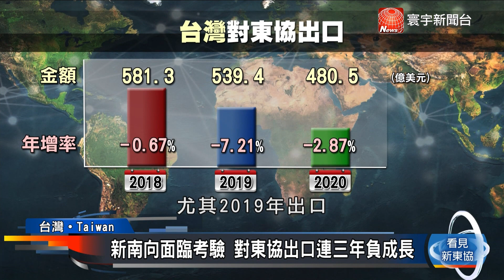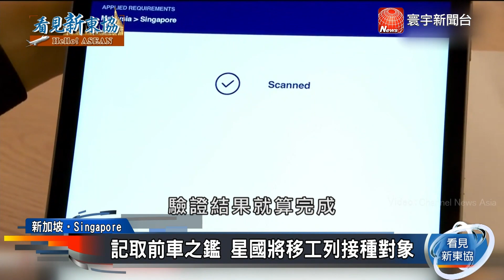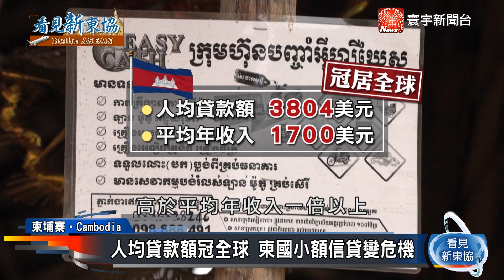看見新東協 第七十一集 完整版｜2020台南向出口受挫.力拚突圍 星馬出現變種病毒.經濟蒙陰影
看見新東協 ，帶您看見新市場、新思維，認識您所不知道的東協市場。